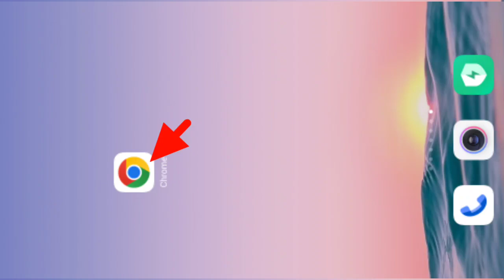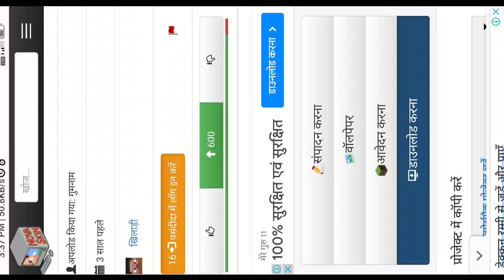How to change skin in mainminecraft